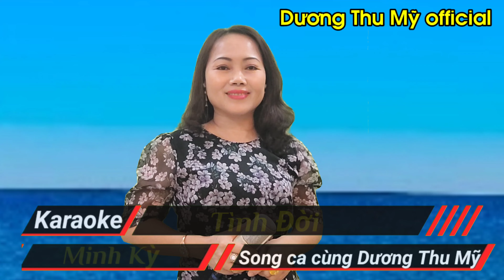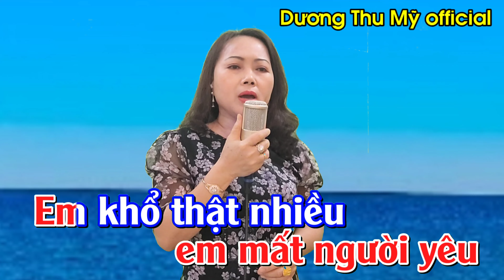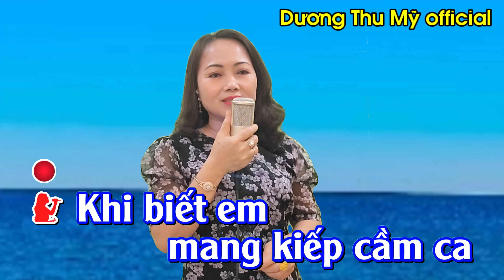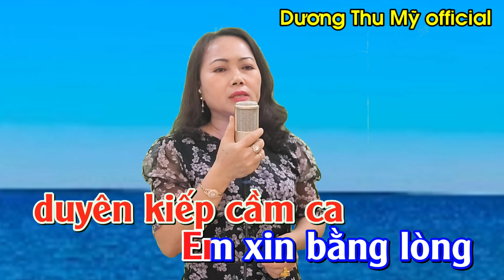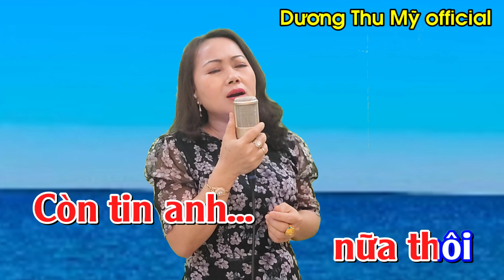Karaoke Song Ca Thiếu Giọng Nam || Tình Đời || Dương Thu Mỹ Official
Tác giả :  Minh Kỳ
Trình bày : Song ca cùng Dương Thu Mỹ